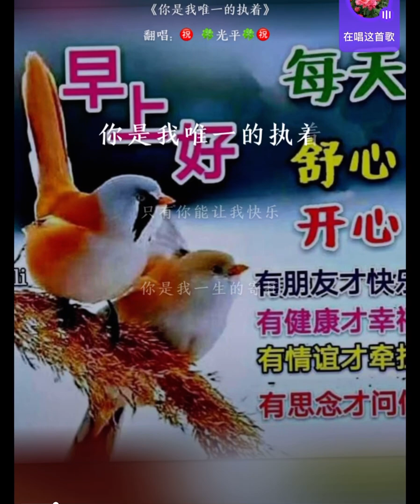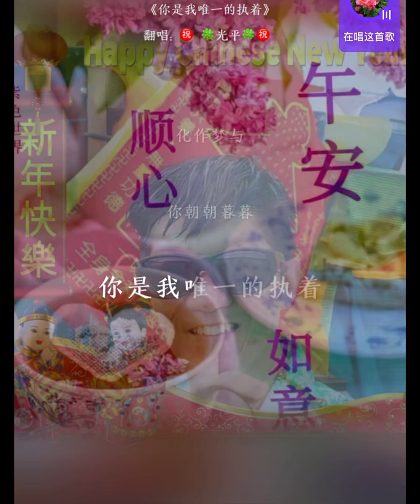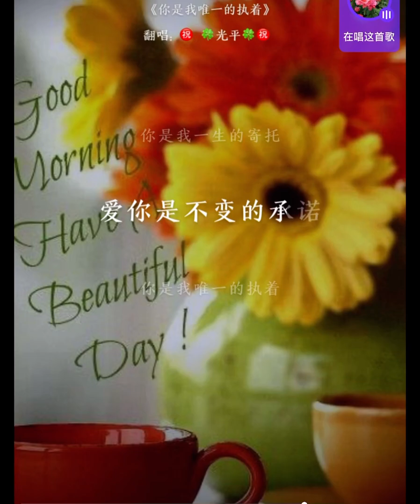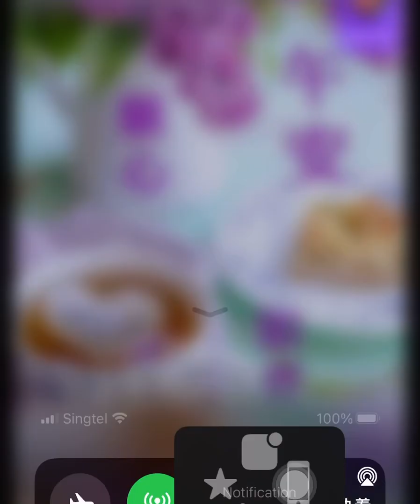我喜欢的一首大陆歌曲- 你是我唯一的执着